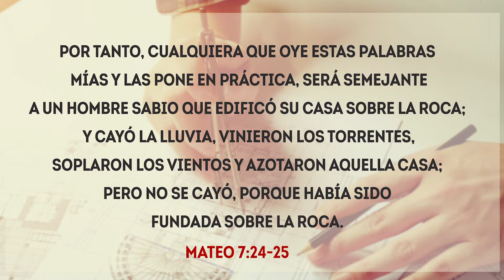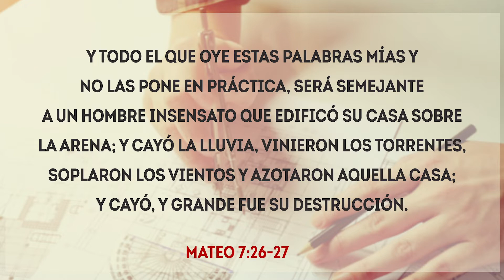COMO CONSTRUIR SU VIDA